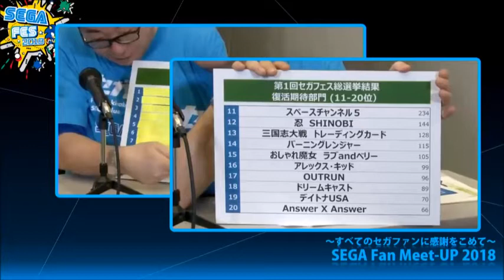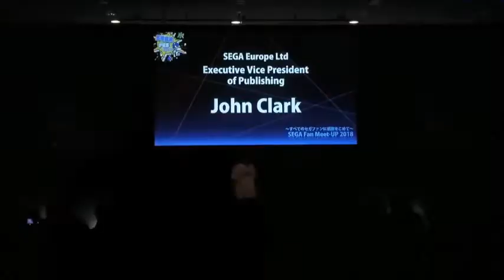Shenmue I & II Announcement (English Subtitles)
Sega CEO Haruki Satomi announced the re-release of Shenmue I & II on April 14th at SEGA FES 2018 in Tokyo.